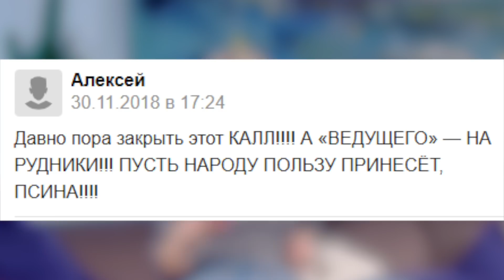КАТЯ ЧИТАЕТ НОВОСТИ: Новый клип Арианы Гранде и Рождественские брови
Каждую среду я читаю новости и угораю! Это второй выпуск моих диванных новостей и, надеюсь, не последний. Все зависит от вас ;)

Не могу удержаться и не прокомментировать все то, что творится в нашем безумном мире! Это реально трэш!

В этой серии я расскажу, как Сюткина спасла жена, какие носки носит мужик Волочковой и почему модно красить уши краской Х)